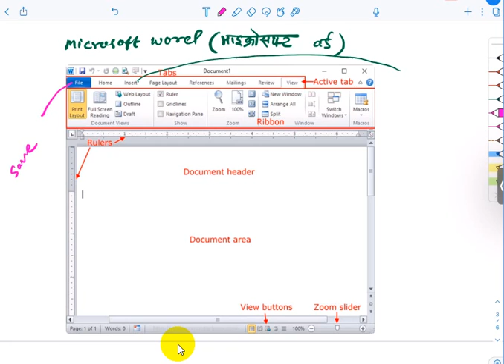Computer Operator: Computer System | Loksewa Computer Operator Class | Computer Operator MCQ